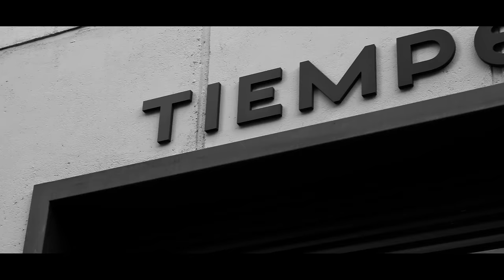freekickerz vs Sergio Ramos - Penalty Football Challenge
In a special soccer penalty challenge, the freekickerz will face the one and only Sergio Ramos. In einer ganz besonderen Fußball Elfmeter Challenges treten die freekickerz gegen niemand anderes als Sergio Ramos an!